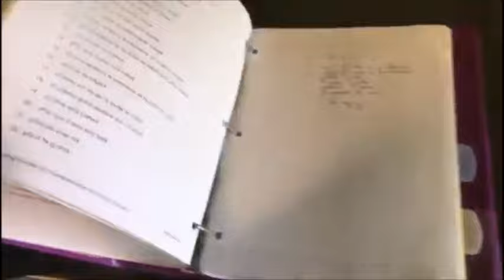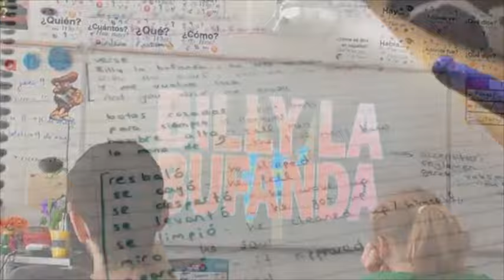Kanada'da 1 Gün